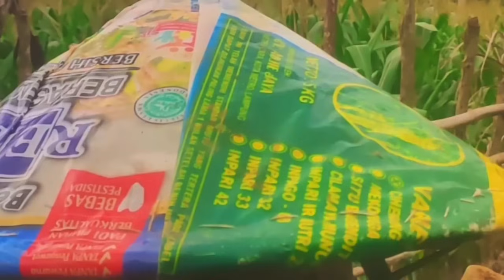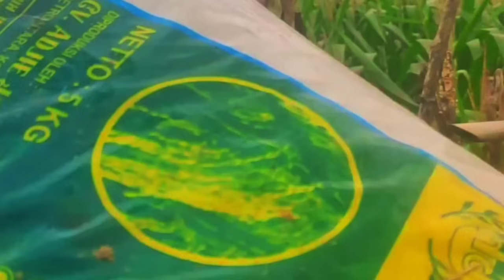GITAR TUNGGAL BATANG HARI SEMBILAN FULL ALBUM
Gitar tunggal mp3